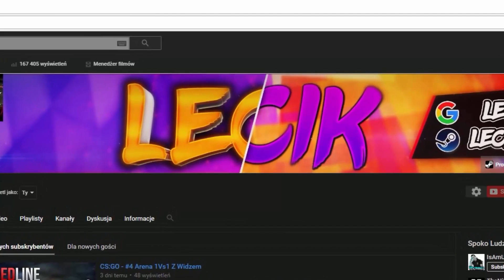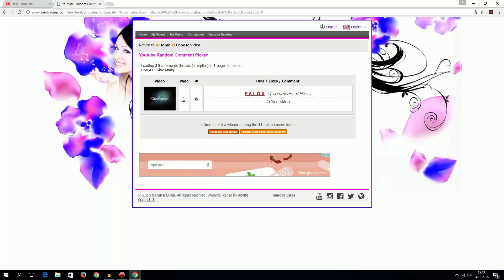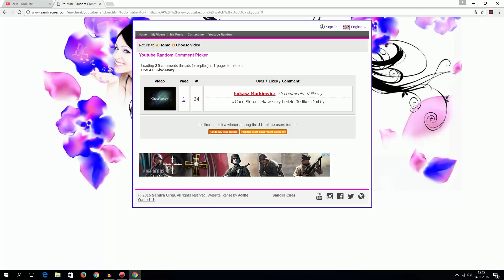CS:GO - GiveAway Wyniki!.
Czyści mamy dwóch winnerów.
Dzieki za lajki i do nastepnego.